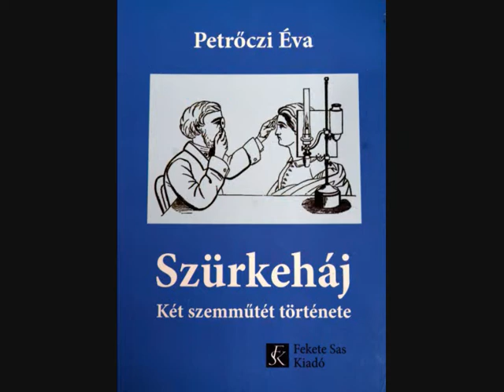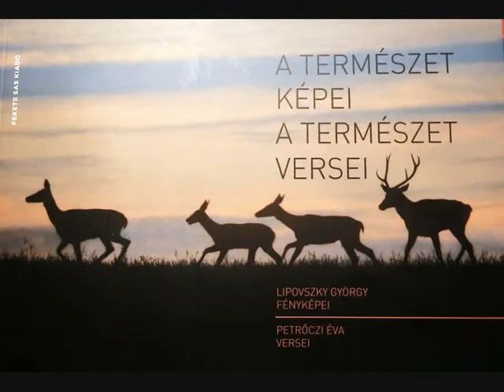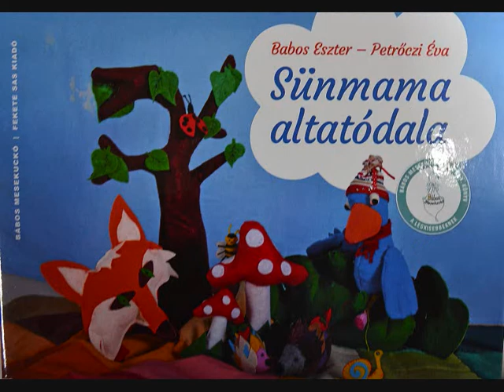Petrőczi Éva , Csörsz Rumen István Gárdony 2016 12 08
Kultúra, irodalom, fotózás, utazás.
©  : Nehrer György